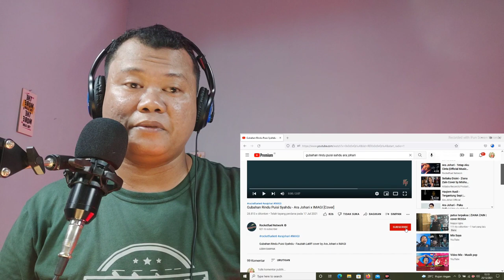Gubahan Rindu Puisi Syahdu-Ara Johari x IMAGI[Cover]🇮🇩Reaction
Hallo guys,  Di video ini Aku Reaction Ara Johari Cover Gubahan Rindu Puisi Syahdu.

Ara johari cover lagu,  reaction ara johari.
Source

Tonton Juga